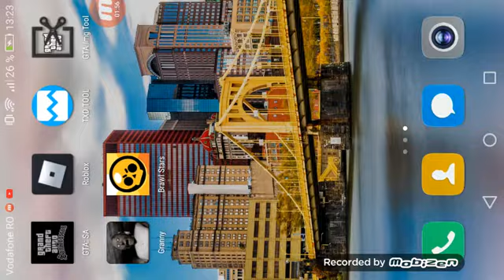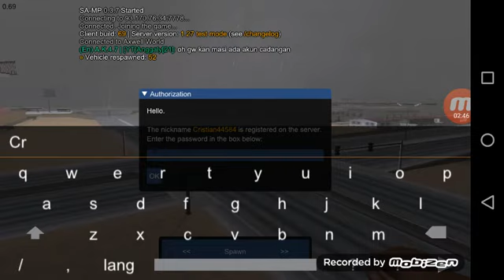Cristian joaca San Andreas MultiPlayer Motocicleta Ep 4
Motocicleta Masini Elicopter Avion